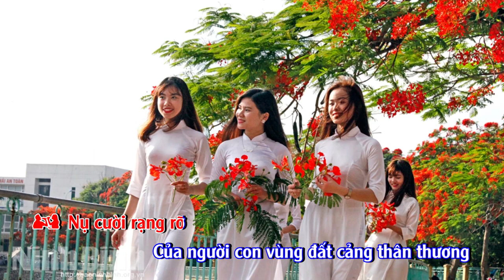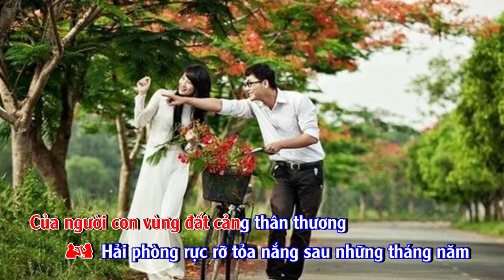KARAOKE - Kiêu Hãnh!Hải Phòng Tôi | DƯƠNG ĐỨC THỤY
Beat nhạc của ca khúc "Kiêu Hãnh Hải Phòng Tôi"

Sáng tác: Dương Đức Thụy
Phối khí: Ducthuystudio

▶️ Nhà sản xuất âm nhạc chuyên nghiệp.
▶️Thu âm,Hoà âm, phối khí - Scoring, Tvc,Tv show - Đào tạo Hoà âm phối khí/MusicProducer - Mixing & Mastering .
▶️ Hướng dẫn làm Beat - Hoà âm Phối khí - Music Producer